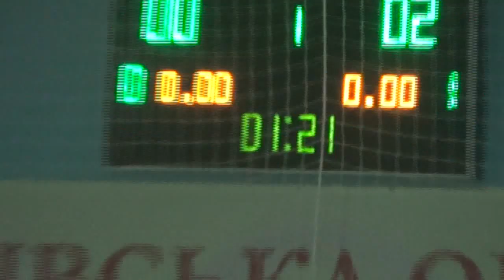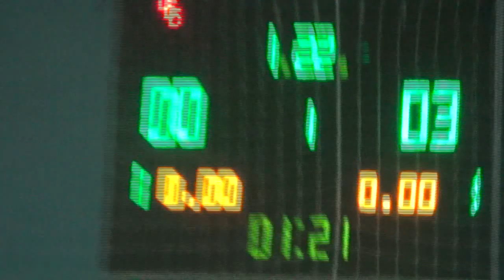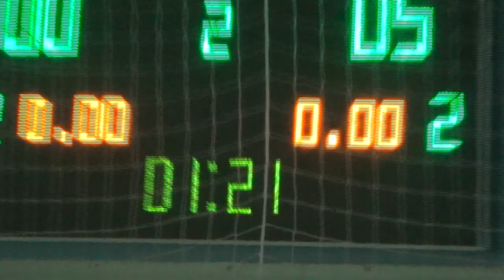Ф.К. Харьков 2 Тур 6 Лига Campana – Fc Marvel Derby Нарезка